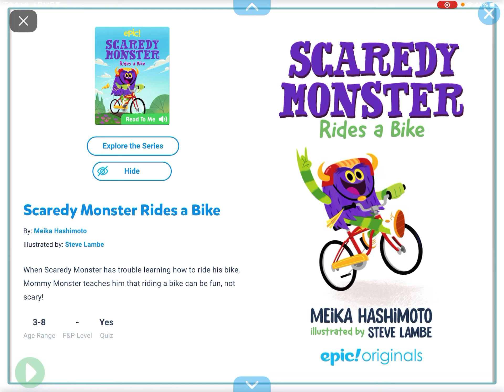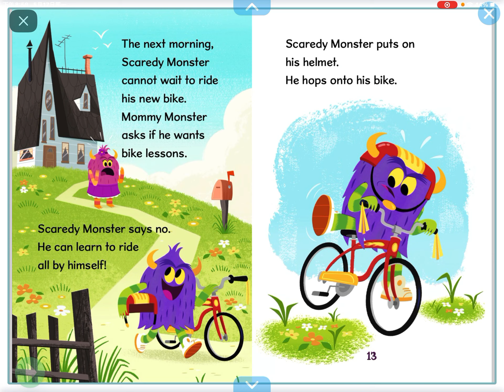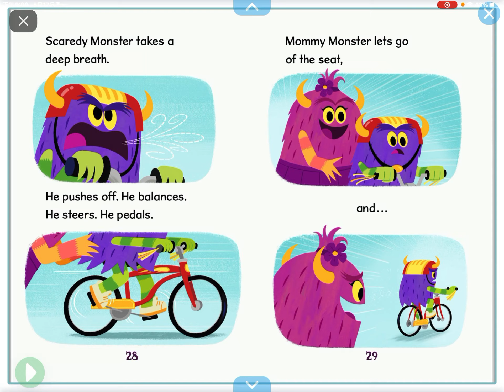Scaredy Monster Rides a Bike (reading on Epic)